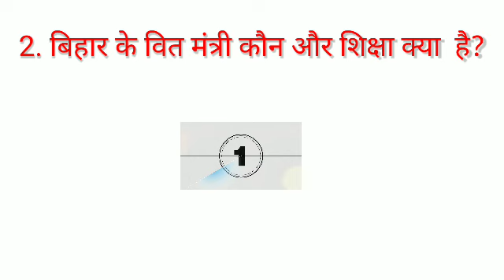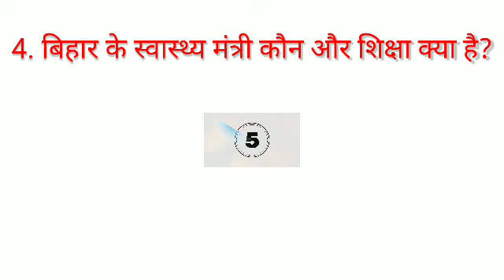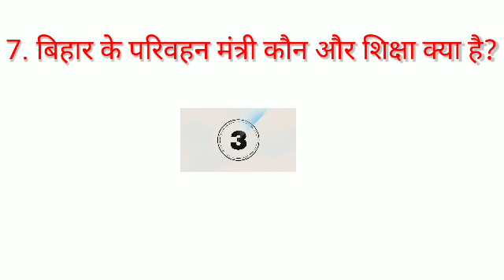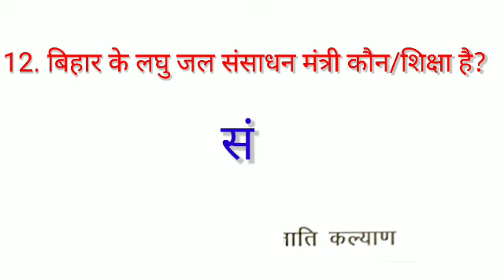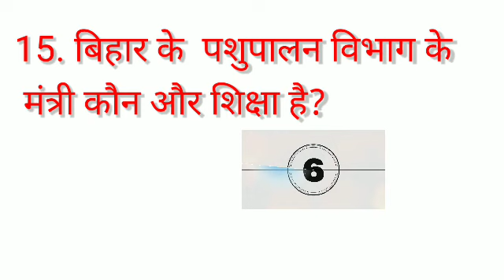Bihar Mantrimandal List 2020। Education Of Ministers। बिहार के नए मंत्री कौन कितना पढ़ा लिखा है।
In this video we are going to discuss Education of Bihar's New Ministers and Bihar Mantrimandal List 2020.